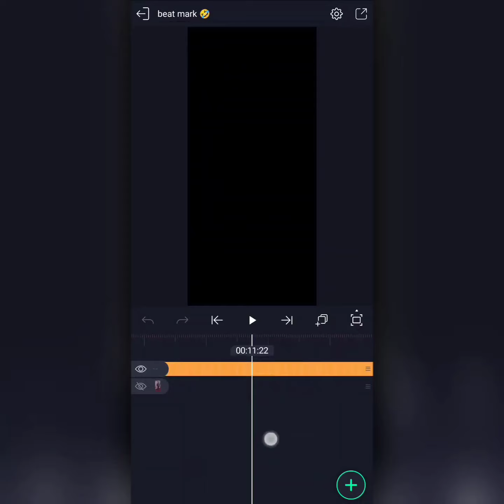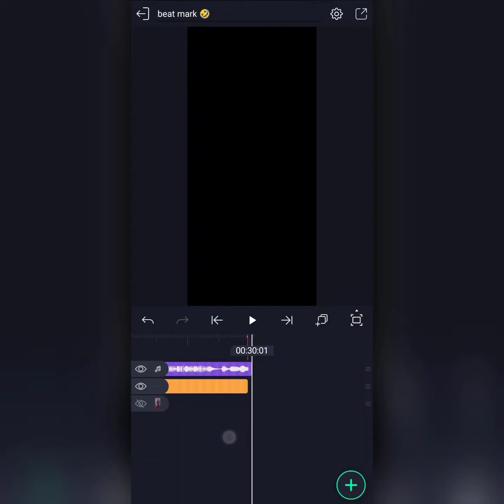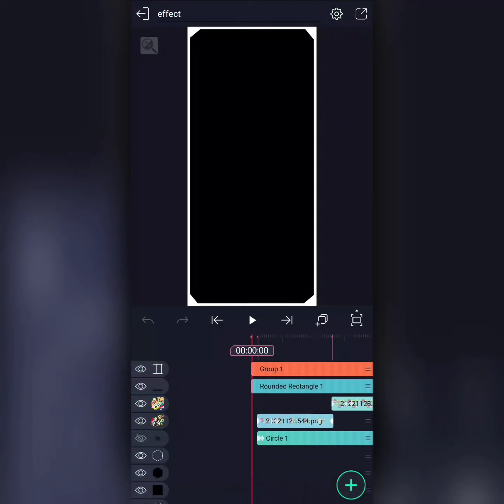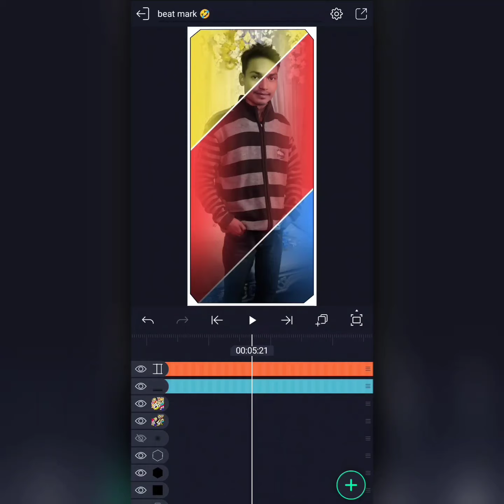1 photo alight motion video editing || sheet sheet bap || nagpuri song alight motion editing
1 photo alight motion video editing || sheet sheet bap || nagpuri song alight motion editing

______________❤️ Love You ❤️______________

______________❤️ Love You ❤️______________